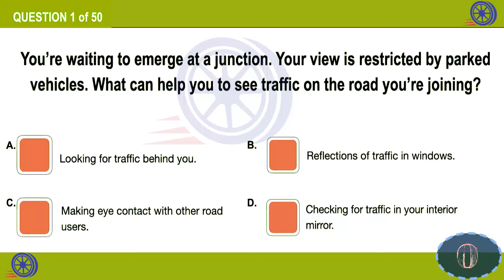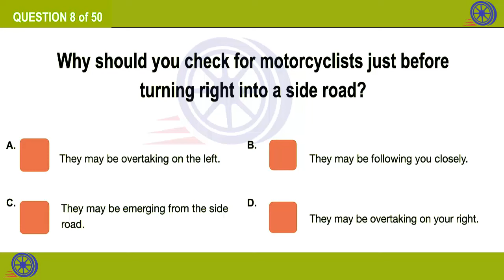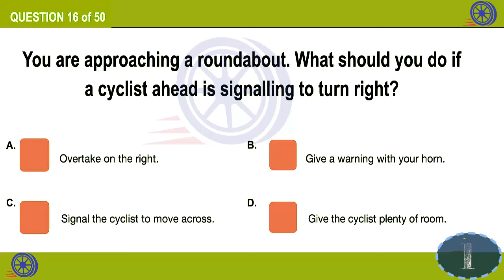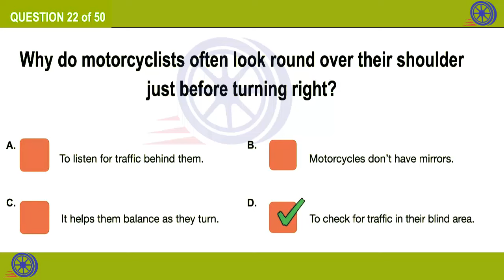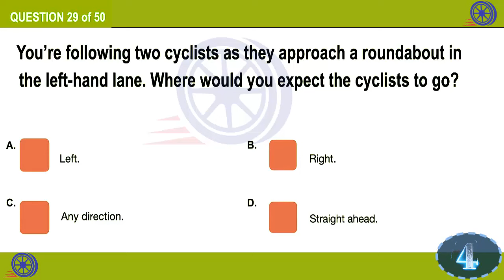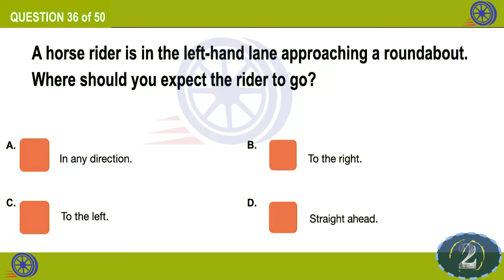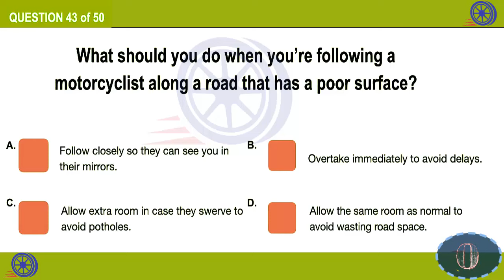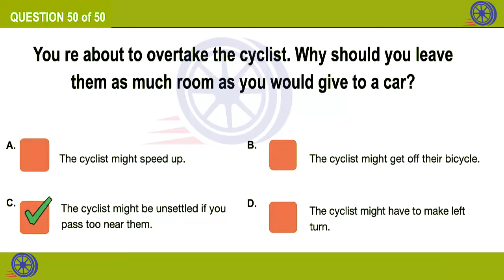2023 The Official DVSA Theory Test and Hazard Perception - driving theory test uk 6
Take these free theory test practice questions and ace your official DVSA driving test. Same types of multiple-choice questions you'll see on the official exam.